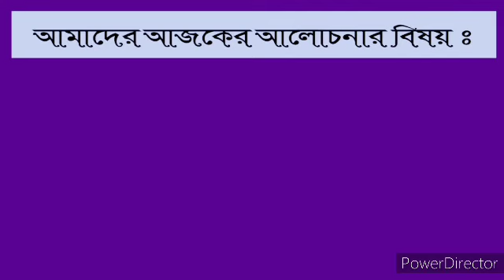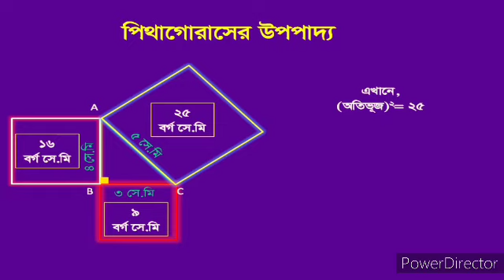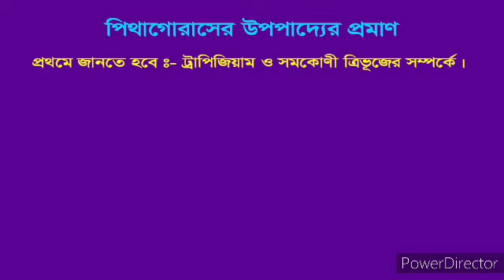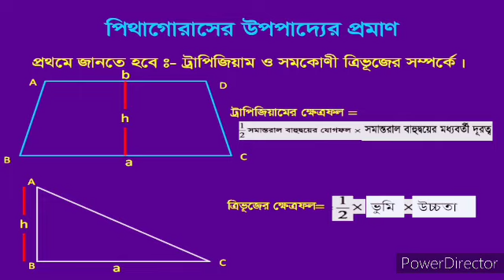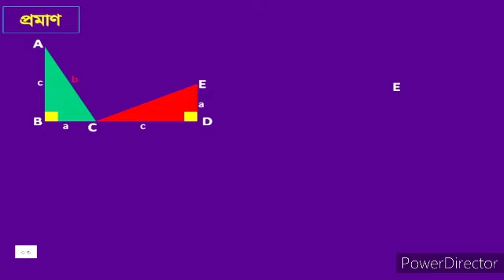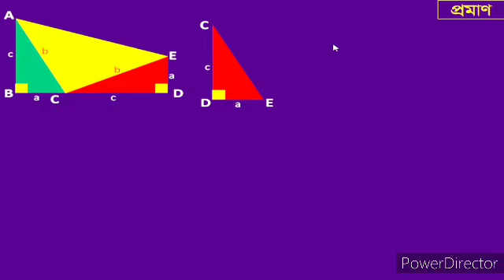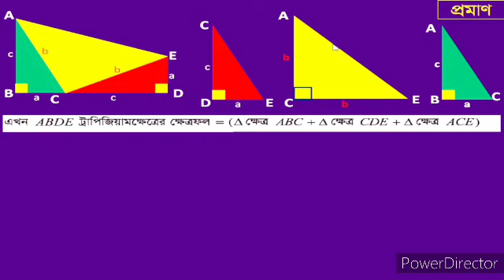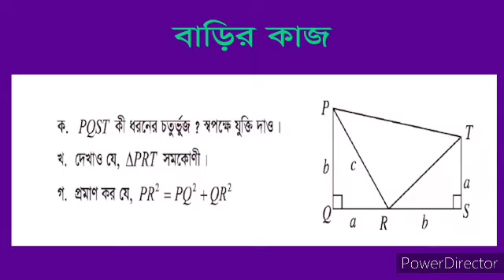পিথাগোরাসের উপপাদ্যের প্রমান।